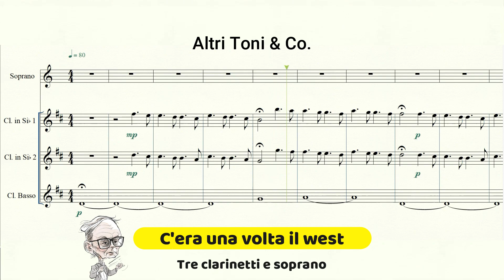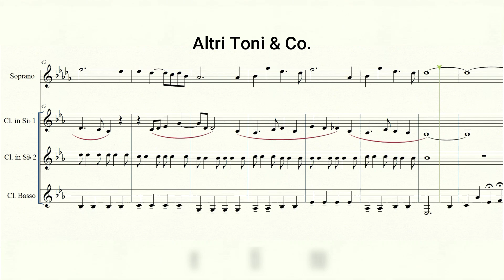SPARTITO C'era una volta il west - Ennio Morricone | Trio clarinetti e voce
Spartito della famosissima colonna sonora di Ennio Morricone dal film "C'era una volta il west".
Trascrizione di Altri Toni & Co. per trio di clarinetti e voce (soprano).

🏪VISITA IL NEGOZIO DI ALTRI TONI & CO. - AQUISTA I NOSTRI PRODOTTI
📲 SEGUI LA NOSTRA PAGINA INSTAGRAM PER MAGGIORI CONTENUTI E ANTEPRIME ESCLUSIVE: altritonieco